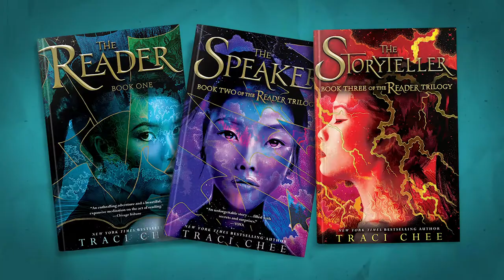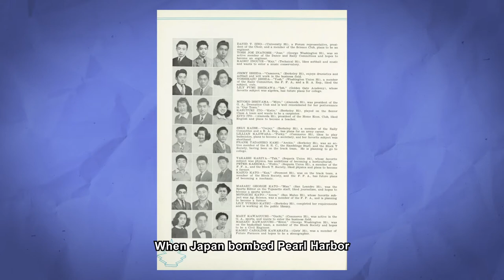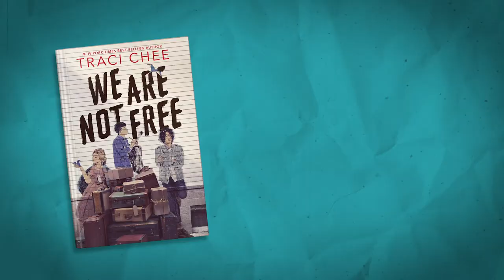We Are Not Free - Research Stories #2 - Most Striking Moment from an Interview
Loosely inspired by some of my own family’s experiences in the Japanese American incarceration camps of World War II, WE ARE NOT FREE is a novel-in-stories that follows fourteen teens as they’re uprooted from their homes and scattered by the events of WWII. I started reading and visiting camps and interviewing relatives long before I started writing this book, and I am so excited to share some of my favorite research moments, like this one from an interview in 2016, in which the whole project suddenly and completely became clear to me.